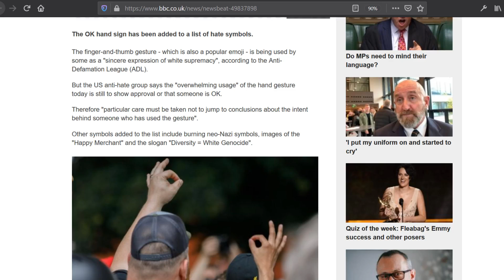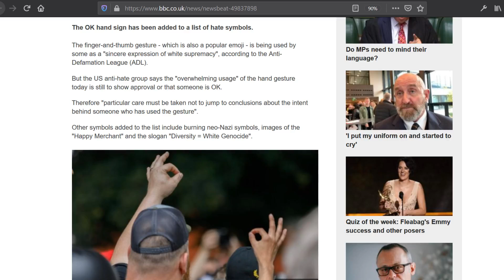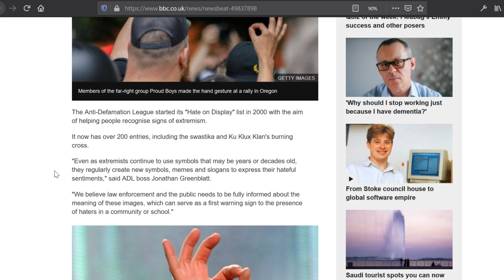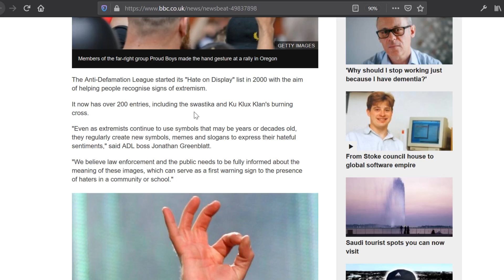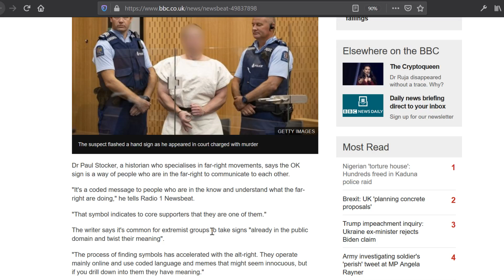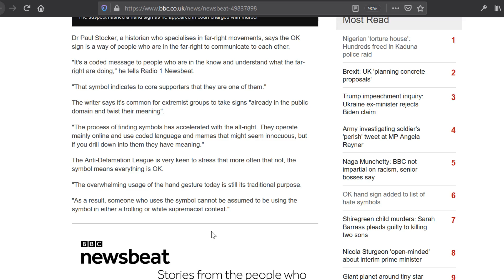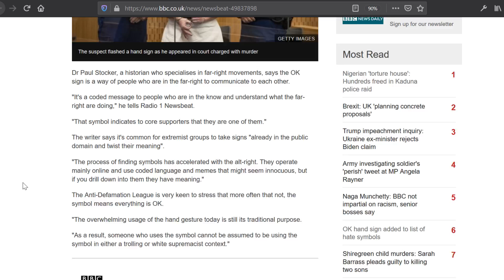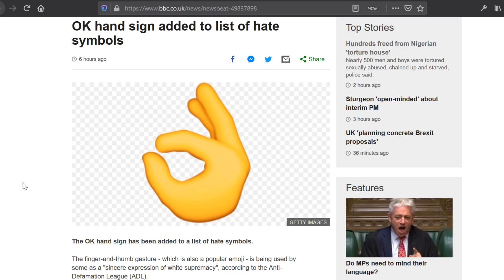OK Hand Sign Designsted HATE SYMBOL By ADL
Not to mention the circle game.